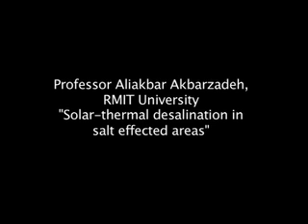Sustainable Cities Round Table/ Future Melbourne 12 Sept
Professor Aliakbar Akbarzadeh, RMIT University, Sustainable Cities Round Table/ Future Melbourne forum, 12 September, University of Melbourne.